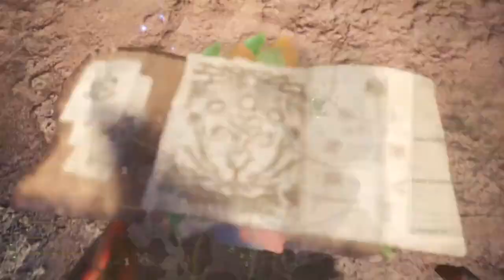Monster Hunter World Tempered Diablos Solo Bow